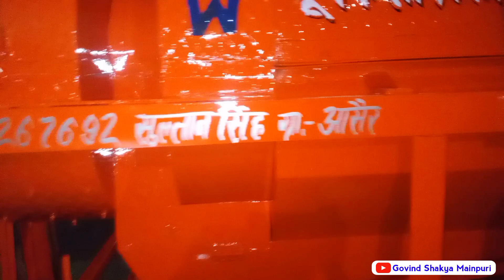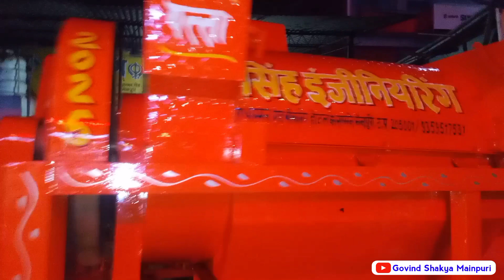18 October 2024 टोकरी वाला न्यू सिंह मूंगफली थ्रेसर मध्य प्रदेश से आए किसान भाई लेने मूंगफली थ्रेसर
मध्य प्रदेश से आए किसान भाई लेने न्यू सिंह मूंगफली थ्रेसर मैनपुरी में

@refugiomental6032 मूंगफली थ्रेसर मैनपुरी

@सिह मूंगफली थ्रेसर मैनपुरी

@refugiomental6032 गिला मूंगफली निकालने का थ्रेसर